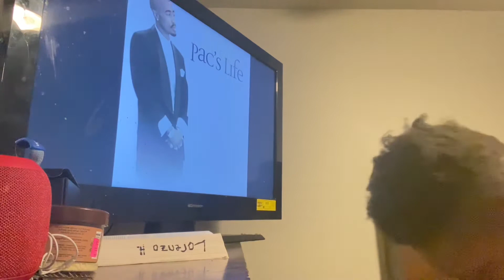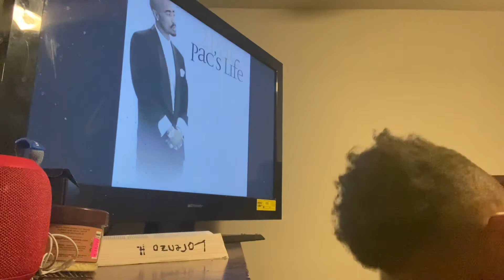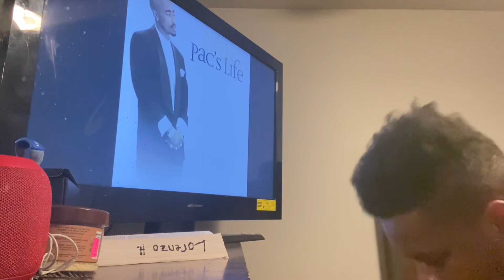Scared straight- 2pac reaction 🔥